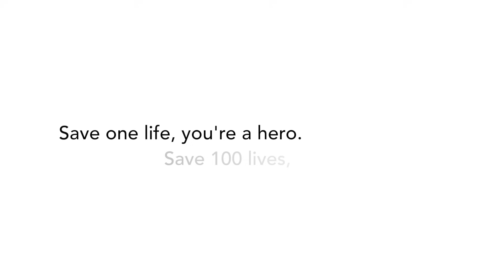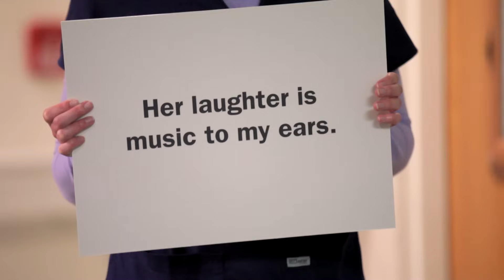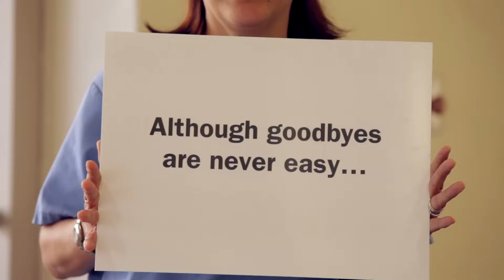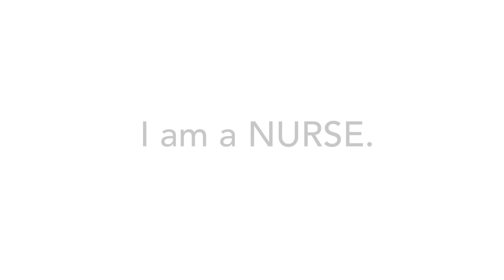I am a Nurse - National Nurses Week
Nursing is at the heart and soul of Memorial Hermann. Whether practicing at the bedside or presenting at a national conference, it is evident that our nurses are dedicated to delivering the highest standards of care. They not only serve as the primary caregiver, but fulfill a number of different roles as clinicians, advocates, innovators, collaborators, teachers and leaders. All of these roles combined define what it means to be a NURSE at Memorial Hermann.